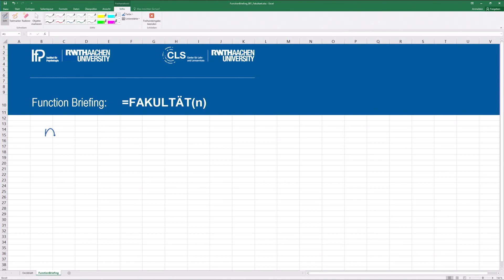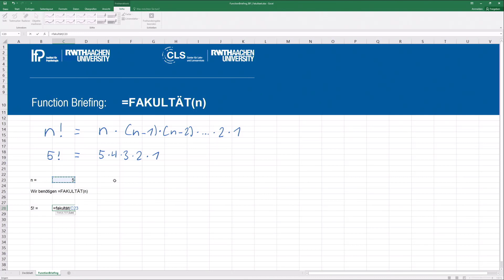Excel Function Briefing: 001 - Fakultät